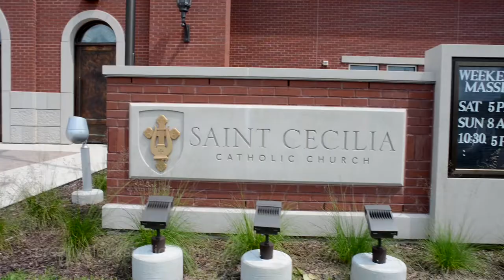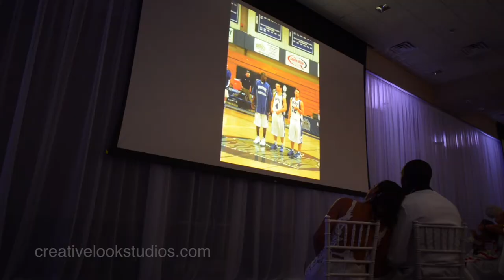Maria & Delmarius Wedding Film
Maria & Delmarius had an amazing Wisconsin Dells Wedding with a beautiful reception at the Kahalari Resort.